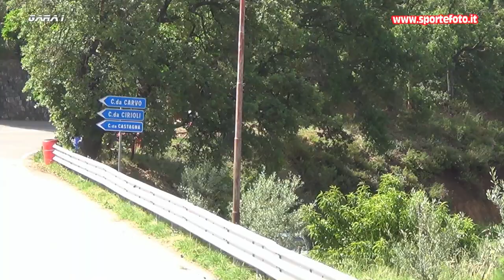Giovanni Marchio - 28` Cronoscalata Luzzi Sambucina (CS) 19-05-2024